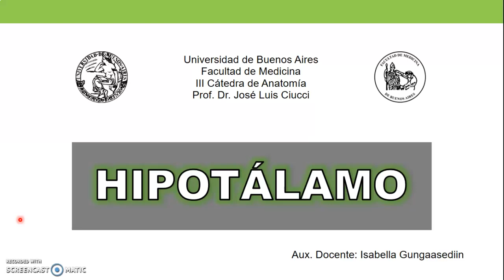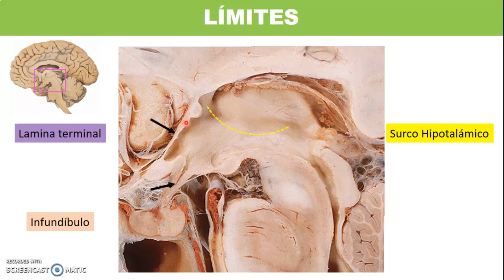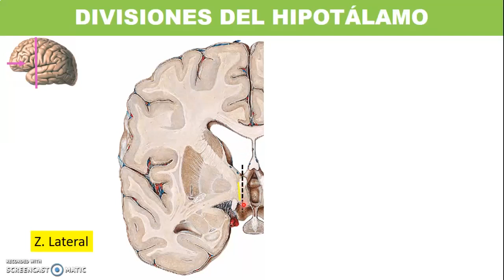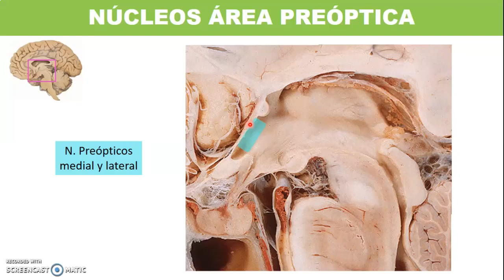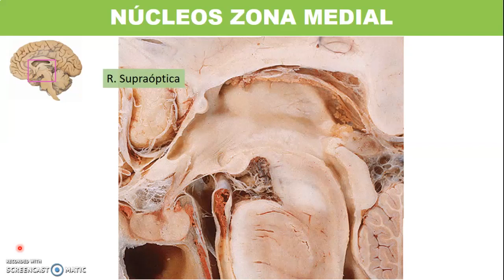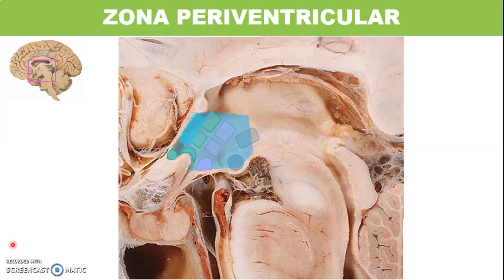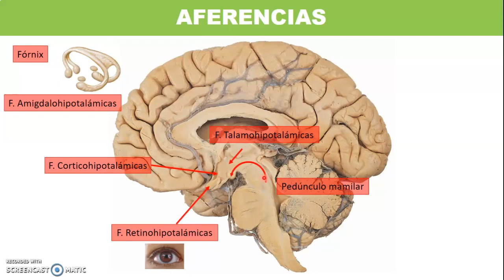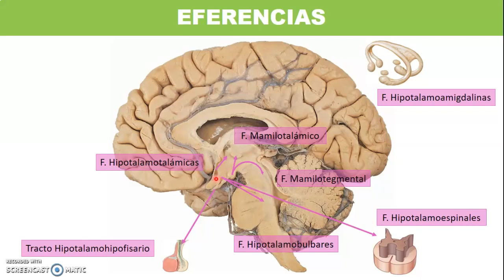Hipotálamo.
Disertante: Auxiliar docente III Cátedra , III Cátedra de Anatomía. Facultad de Medicina. UBA.